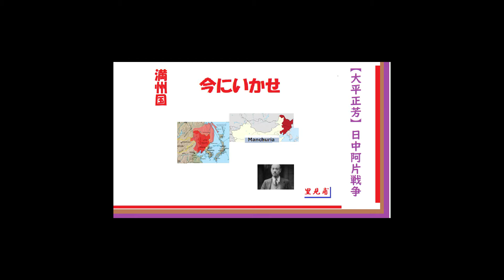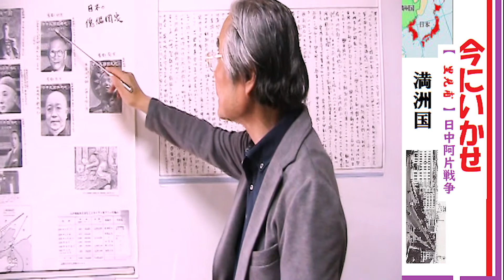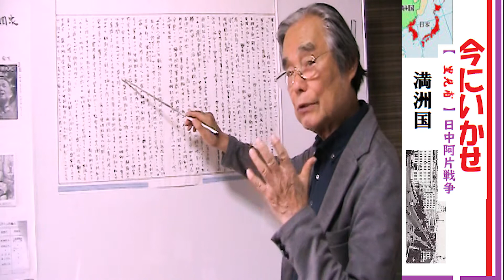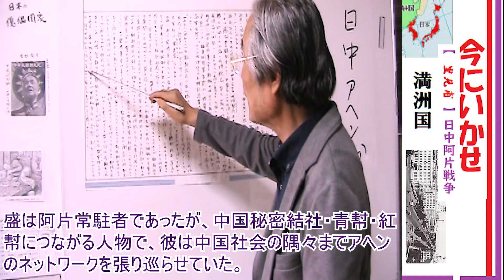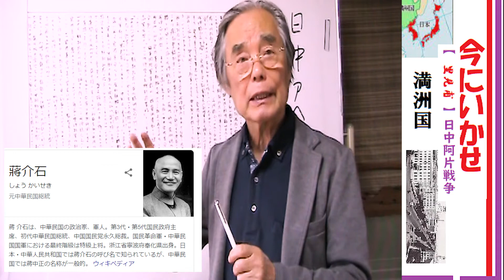満州国242回【里見甫・盛文頤】中国秘密結社・青幇・紅幇につながる人物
今にいかせ

盛文頤は、清朝末に大臣をつとめ、八幡製鉄などで鉄鉱石を供給した大治鉄山の経営者・盛宣懐の次男であった。
盛は阿片常駐者であったが、中国秘密結社・青幇・紅幇につながる人物で、彼は中国社会の隅々までアヘンのネットワークを張り巡らせていた。

●動画は、水谷先生が多くの出版物より、特に日本をベースに近隣諸国で当時話題となった人物、個々を深掘りして読み解きます。